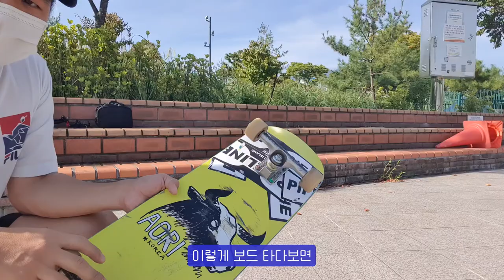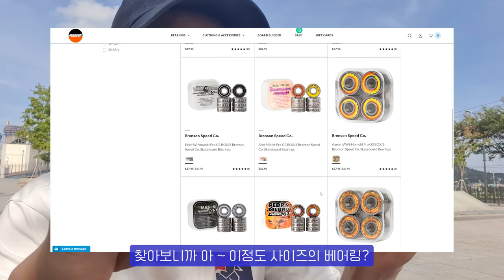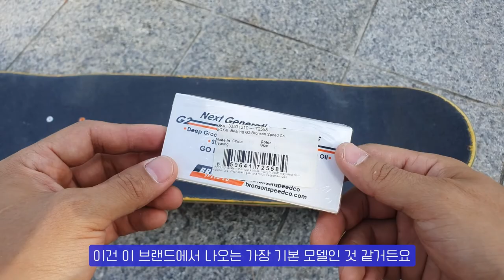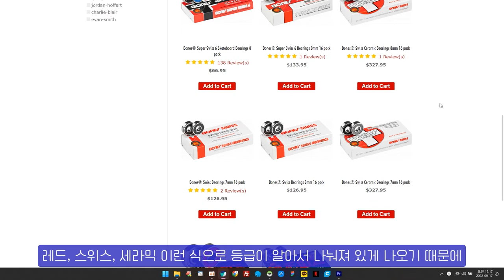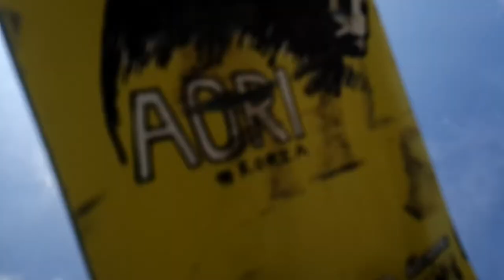[HowTo] 선물받은 BRONSON G2 BEARING! 베어링 교체 하기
스케이트보드 베어링!
관리를 잘하면 비싼 품질의 베어링처럼 탈 수 있다

장소 : 경상북도 구미시 원평동 826-6

00:00 인트로
00:06 구미 하처장 파크
01:53 펀박스
03:48 BRONSON 베어링
05:56 베어링 교체
07:56 베어링 소리 비교
08:11 보드슬라이드
08:18 리뷰폭망설명
10:04 베어링 거리 비교
10:54 베어링 정보
12:48 SK8보드 베어링
13:31 관리의중요성